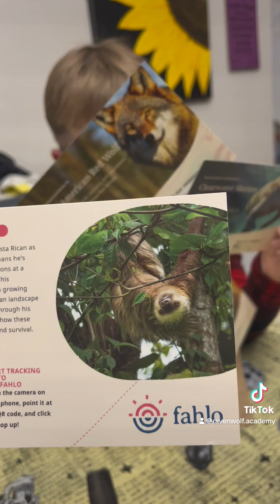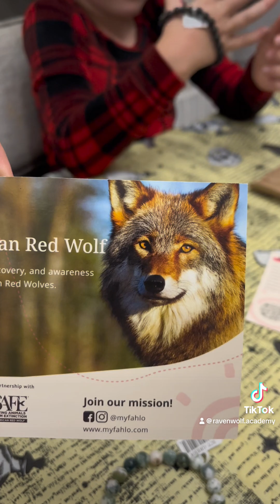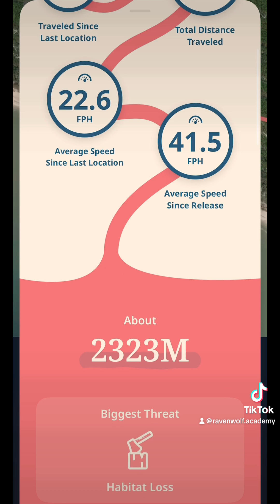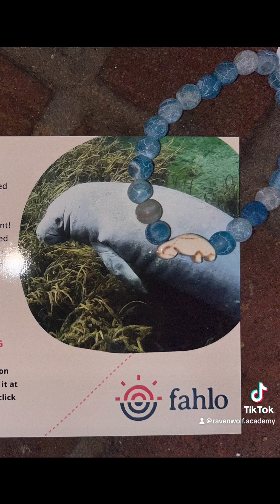Tracking New Animals!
Tracking new animals with @myfahlo !!

As part of Gabriel’s homeschooling , we put a lot of focus on wildlifeconservation . We have been tracking certain protected animals for a while now, and have been waiting for the chance to “adopt” wolves into our collection- now we have 2, as well as manatee and a sloth !! Not only do we get to track these beautiful animals, but we get to be a part of the conservation efforts as well- and even get to wear beautiful bracelets to show our support, as FAHLO partners with the wildlife conservation groups!